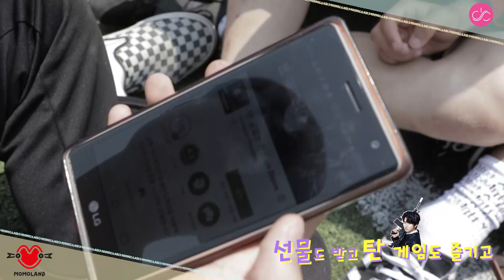MOMOLAND(모모랜드) X 탄 스쿨어택 - 신도중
"탄 : 끝없는 전장"과 함께하는 모모랜드의 스쿨어택 현장 공개!!!